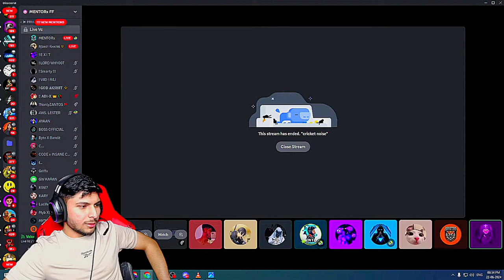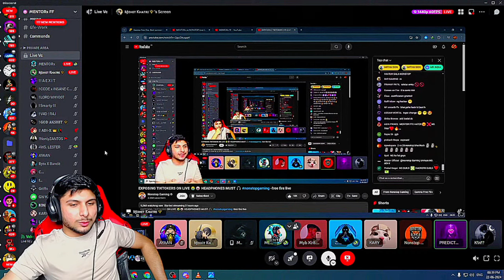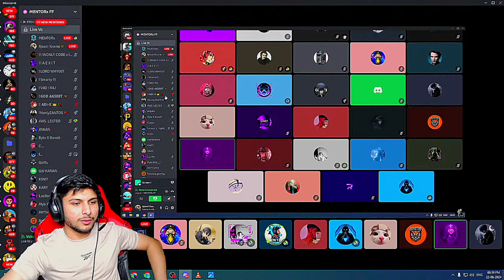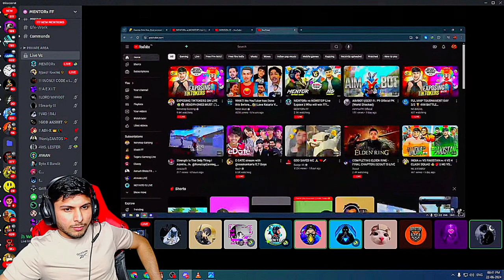Vs @MENTORxFF Ng Player's Panel User ? Ng Khatri Carding 😱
@NonstopGaming_    Ng Khatri Panel User ? And Carding 😱 | ‎@MENTORxFF   Live Ng Against Proofs ||

Background Gameplay By :- @Vincenzo74

Hello I am killer yt gaming. Basically I've Making Gaming Youtubers news Videos of Garena Free Fire. I'm From Indian Region & I'm A Professional Mobile Player

ALL FEATURED CREATOR :-    @NonstopGaming_  @binzaidfreefire  @RaiStar  @classyfreefire  @MENTORxFF@BOSSOFFICIAL99 @GW_MANISH  @DesiGamers_  @SHREY_YT